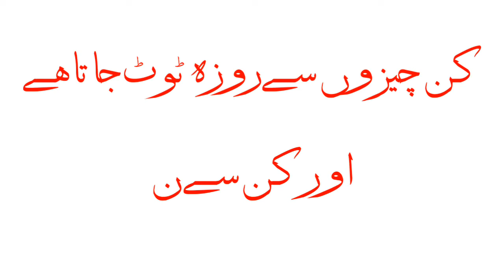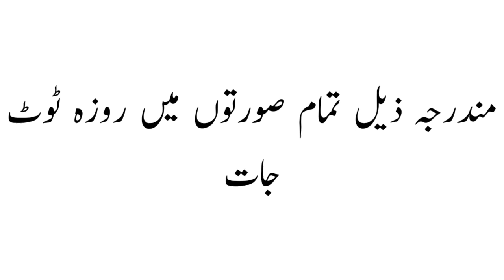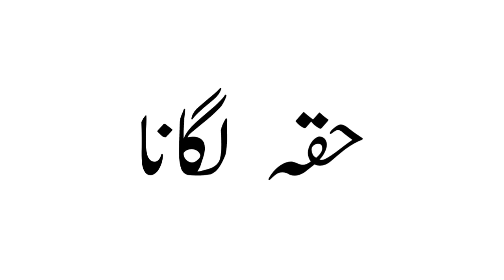Kin Suraton Main Roza Tot Jata Hain Aur Kin Main Nahi?|کن صورتوں میں روزہ ٹوٹ جاتاہےاورکن میں نہیں؟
علماء کرام کے اصلاحی  بیانات اوردینی  مسائل کیلئے ہمارا چینل سبسکرائب کریں اور بیل آئیکن ضرور دبائیں فیسبک، انسٹگرام،ٹیوئٹر،ٹلیگرام پر ہمیں ضرور فالو کریں شکریہ۔